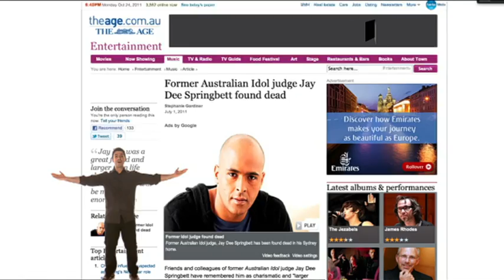Blatant Adverts in the Media | The Hamster Wheel